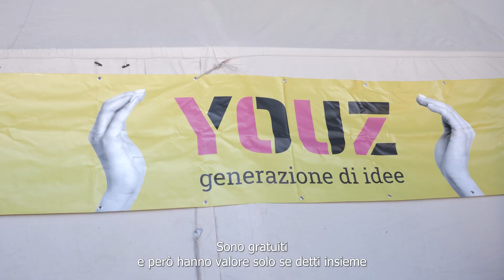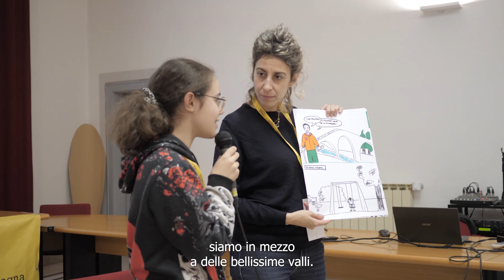YOUZ @Modigliana-Tredozio - 24/11/2023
🌳Una tappa YOUZ davvero partecipata quella di Modigliana-Tredozio!⛰
Durante i laboratori oltre 70 ragazzi e ragazze hanno potuto riflettere sulle sfide e le potenzialità del proprio territorio attraverso attività creative e di gioco. Un'occasione unica per lavorare insieme e che ha reso possibile lo scambio e la condivisione tra le giovani generazioni e le istituzioni.

L’evento è stato organizzato dalla Regione Emilia-Romagna con il supporto di ART-ER ed in collaborazione con la cooperativa sociale Kara Bobowski, l'Istituto Comprensivo "Silvestro Lega", i Comuni di Modigliana e Tredozio.

YOUZ è il forum giovani della Regione Emilia-Romagna, uno strumento di relazione, di dialogo e di confronto, dedicato alle generazioni Y e Z!Youz è realizzato grazie ai Fondi europei della Regione Emilia-Romagna e nazionali del Dipartimento Politiche giovanili e Servizio Civile Universale.